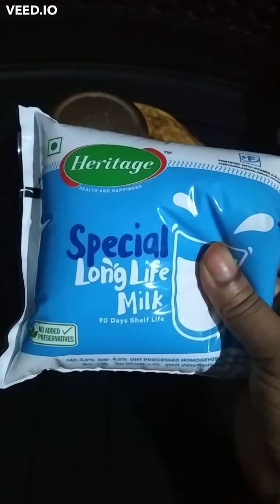Preparation of banana juice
banana 🍌 juice